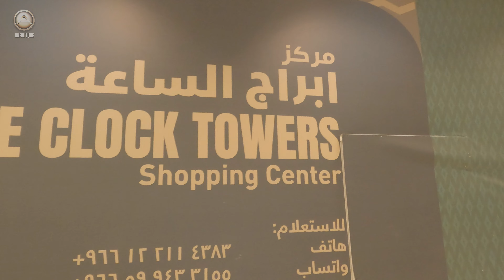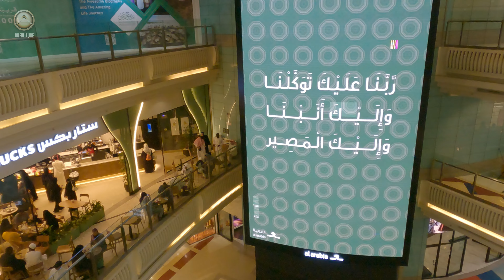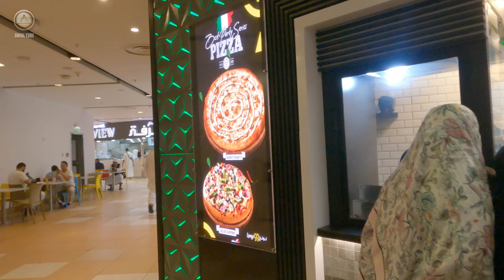Menara jam yang menakjubkan, yuk kita lihat suasana di dalamnya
The Clock Towers Makkah Al Mukarramah Saudi Arabia

Menara jam yang menakjubkan
Menara Jam atau Abraj al-Saʿa sebelumnya dikenal sebagai Abraj Al Bait, ini adalah kompleks tujuh hotel pencakar langit milik pemerintah di Mekah, Arab Saudi.
Menara-menara ini adalah bagian dari Proyek Wakaf Raja Abdulaziz yang bertujuan untuk memodernisasi kota dalam melayani para peziarahnya.
Dan Menara pusat yaitu Menara Jam merupakan bangunan tertinggi keempat dan struktur berdiri bebas tertinggi keenam di dunia.
Sunngguh Menara jam yang menakjubkan Alhamdulillah kami sangat bersyukur bisa berkunjung langsung kesini dan berkeliling melihat kemegahan Menara jam ini.
Semoga untuk anda yang belum pernah kesini dimudahkan oleh Allah Subhanahu wa ta'ala segera berkunjung ke Baitullah dan mampirlah ke Menara jam yang menakjubkan ini.

Makkah
SAUDI ARABIA

Note : Agar lebih nyaman nontonnya pakailah headset/earphone.

Selamat datang di Anfal Tube dan terimaksih sudah menonton.

===  SEMOGA ANDA SUKSES SELALU  ===

Salam " ANFAL TUBE "